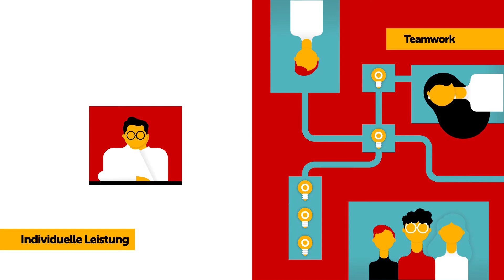Die Vorteile von Network Thinking für kollaboratives Arbeiten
Wenn du jemals gekämpft hast, um ein Problem allein zu lösen, solltest du die Zusammenarbeit mit deinen Kollegen in Erwägung ziehen.
Der Network Thinking Ansatz hat sich bewährt und hat viele Vorteile. Professor Ulrich Weinberg, Direktor der School of Design Thinking am Hasso-Plattner-Institut, erklärt in diesem Artikel, wie der Network Thinking Ansatz angewendet werden kann und welche Vorteile er bietet